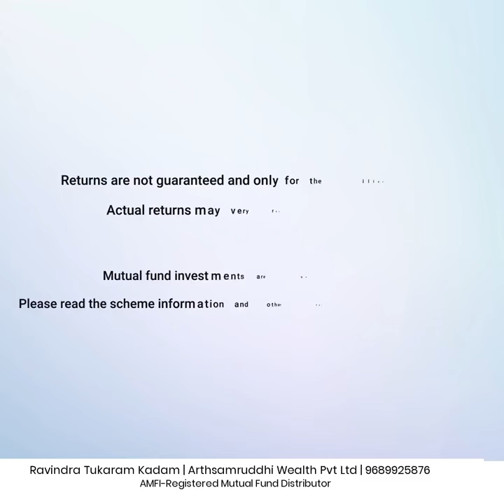Maximize Your Tax Savings with ELSS Investments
Arthsamruddhi investing Hub Learn how to maximize your tax savings with ELSS investments. Watch this video for tips on financial planning, tax planning, and smart money management. ELSS sip*In this ultimate guide to tax savings with ELSS investments, we will show you how to maximize your tax savings and grow your wealth. ELSS (Equity Linked Savings Scheme) investments offer a dual benefit of tax savings under Section 80C of the Income Tax Act, 1961, and the potential for high returns through equity investments. By investing in ELSS, you can save up to Rs. 46,800 per year in taxes while also building a diversified portfolio that can help you achieve your long-term financial goals. Join us as we break down the benefits of ELSS investments, how they work, and why they are one of the best tax-saving options available to investors. Whether you are a first-time investor or looking to optimize your tax savings strategy, this video will provide you with all the information you need to make informed decisions and secure your financial future. Don't miss out on this opportunity to maximize your tax savings and grow your wealth with ELSS investments! I have my Mutual Fund Investment account with Ravindra Tukaram Kadam.Try now! Download app from